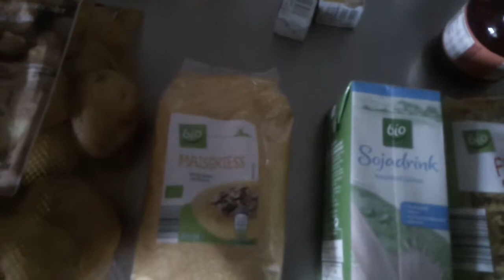Einkauf 1-12-18 mit Nudeln, Kartoffeln, Mais, Bananen, Sojamilch, Preiselbeeren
Wiederholung, nichts Neues dabei und keine Überraschungen. Aufnahme mit Tablet.